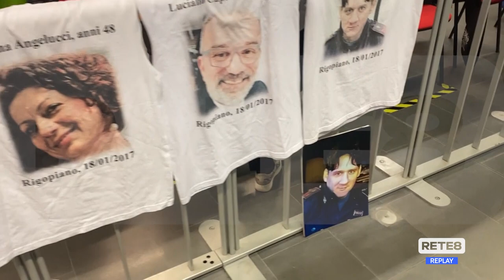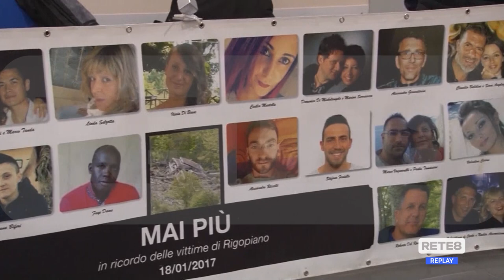Rigopiano - Domani la sentenza in corte d’appello